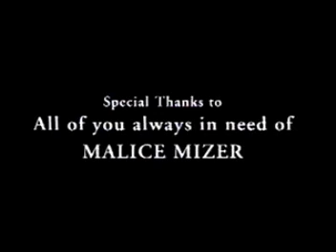Malice Mizer Socìété de Parenté(Concert exclusif pour les fans)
este es un recital súper-exclusivo para los miembros del Club de Fans Oficial, y el vídeo donde se publicó sólo se repartió entre los miembros/this is a super-exclusive concert for members of the Official Fan Club, and the video which was published only distributed among the members/Ce spectacle a été super-exclusive membres Fan Club officiel et la vidéo qui a été publié seulement réparti entre les membres.

ma-cherie(klaha version) 24:39

mana-sama kawaii moment: 05:15